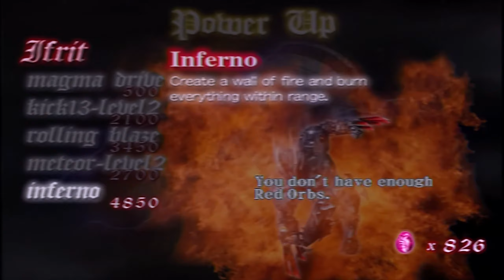Devil May Cry 2001 Episode 10 (1440p)